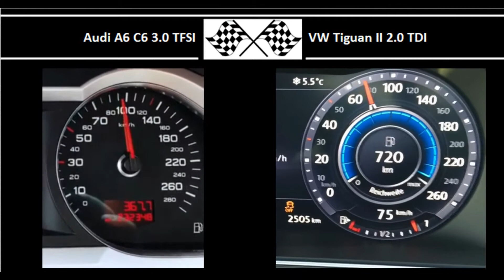Audi A6 C6 3.0 TFSI VS. VW Tiguan II 2.0 TDI - Acceleration 0-100km/h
Audi A6 C6 3.0 TFSI
290HP
420Nm
0-100 in 6.1s

VW Tiguan II 2.0 TDI
190HP
400Nm
0-100 in 8.7s